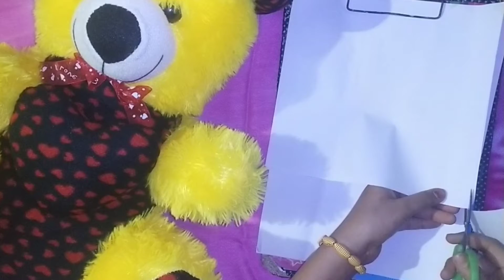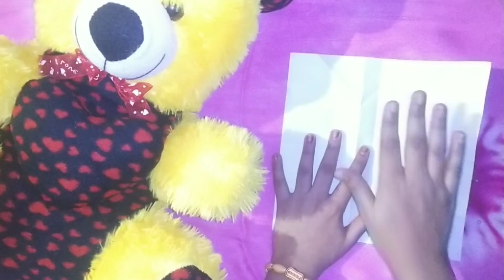how to make stylish purse from paper part 1our new video Shiv Sharma next part will coming soon